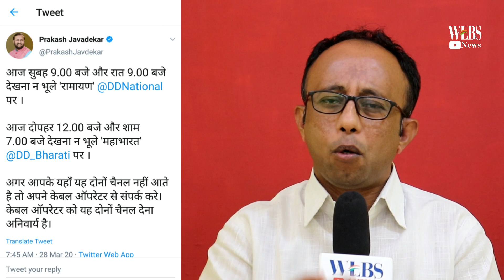Narendra Modi अदूरदर्शी एवं लापरवाह पीएम साबित हो सकते है | LockDown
देश के वर्तमान स्थिति पर चर्चा कर रहे हैं सुरेश बौद्ध

Hum bharat ke log: ep.55

Video is for news & politics purpose

Get connected with us on social networks!